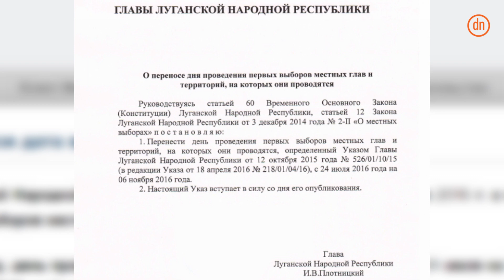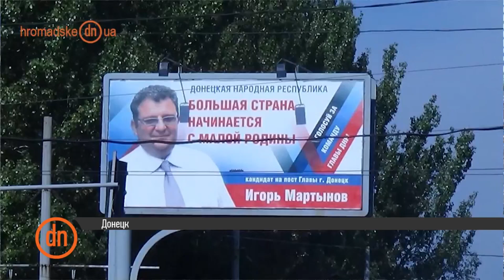Все что нужно знать о праймериз в оккупации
Лидеры организаций "ДНР" и "ЛНР" продолжают готовится к местным выборам, которые не признает украинская власть. Ранее даты

выборов все время колебались. Но на этой неделе и лидер "ДНР" Захарченко и "ЛНР" Плотницкий одновременно установили дату

на 6 ноября 2016 года. Теперь они готовятся к предварительным выборам - праймериз.

Композиция "The Life and Death of a Certain K. Zabriskie, Patriarch" принадлежит исполнителю Chris Zabriskie. Лицензия: